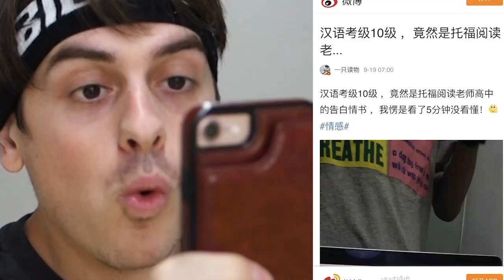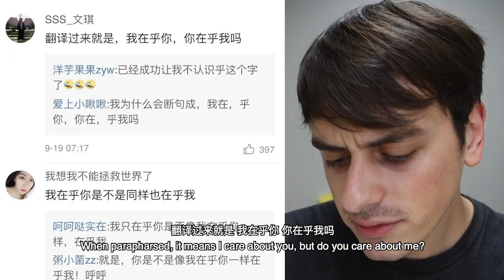中文十级！你的中文可能比不上一个老外！HSK Level 10！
人要是行，干一行行一行，一行行行行行！你们说拂菻坊的中文行不行？当然行！